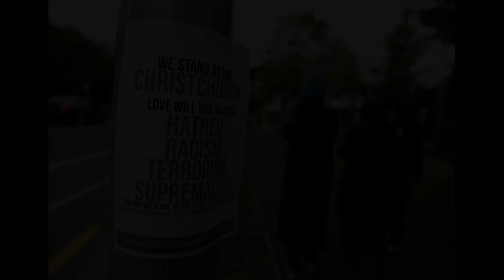Episode 236: Livestreamed Crimes: The Christchurch Mosque Mass Shootings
A young man’s racist ideology lead him to take the lives of 51 people and injure dozens more all while recording and uploading a video of the murders to Facebook Live.

*Our mistake, the first video uploaded on 3/28/2022 contained some graphic photos that went against YouTube's policy guidelines.*

Resources:
Royal Commission of Inquiry into the Terrorist Attack on Christchurch Mosques on 15 March 2019.

“Massacre Suspect Traveled the World but Lived on the Internet” by David D. Kirkpatrick for The New York Times, March 15, 2019.

“NZ gunman to stay silent at sentencing after families bring court to tears” by Nick Perry for The Times of Israel, 26 August 2020.

“The Christchurch shooting was streamed lived, but think twice about watching it” by Colleen Murrelll for abc.net.au, Mar 15, 2019.

“Family of alleged gunman apologises to Christchurch victims” by Padraig Collins for The Irish Times, Mar 17, 2109.